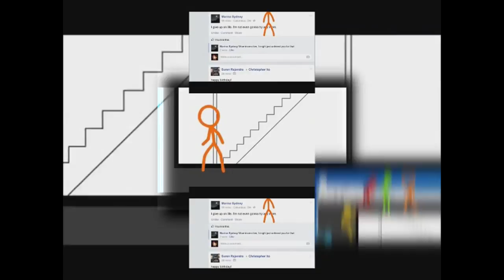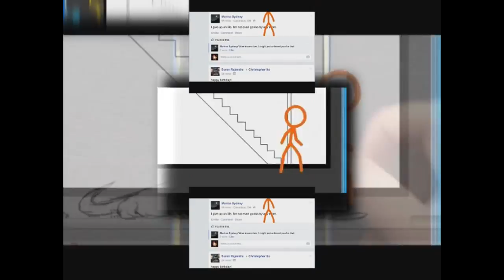Shuric Scan Lol 1 (My Version)